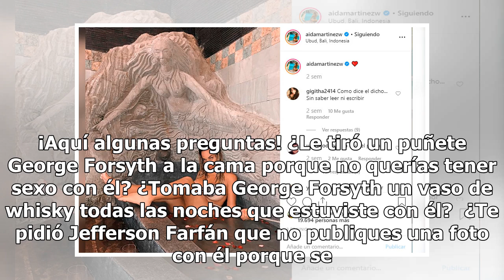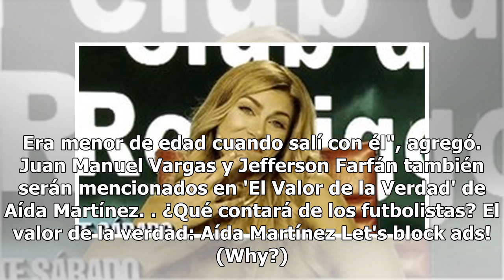El valor de la verdad: Aída Martínez contará secretos de George Forsyth, el 'Loco' Vargas y Jeffe...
El valor de la verdad: Aída Martínez contará secretos de George Forsyth, el 'Loco' Vargas y Jefferson Farfán